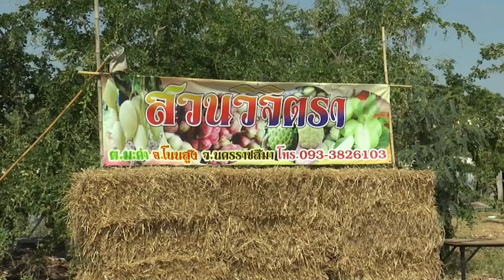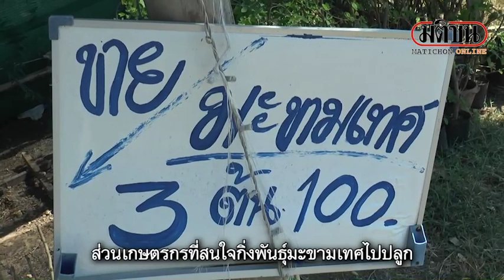มะขามเทศโคราชปรับราคาหน้าสวนแพงขึ้น หลังต้นทุนสูงขึ้น ผลผลิตออกน้อย : Matichon Online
นายปิน เทียบกลาง อายุ 58 ปี เกษตรกรผู้ปลูกมะขามเทศรายหนึ่งในตำบลมะค่า อำเภอโนนสูง จังหวัดนครราชสีมา บอกว่า ช่วงนี้ มะขามเทศเริ่มออกผลผลิตเป็นล็อตแรก ตนจึงเร่งเก็บผลผลิตมะขามเทศสายพันธุ์เพชรโนนไทย ไปส่งขาย ซึ่งพบว่า ปีนี้มะขามเทศฝักใหญ่มาก แต่ออกผลผลิตน้อยกว่าทุกปี เพราะช่วงปีที่ผ่านมา สวนมะขามเทศถูกน้ำท่วม ทำให้ออกผลผลิตน้อย อีกทั้งเป็นช่วงน้ำมันแพง เนื้อหมูแพง ข้าวของต่างๆแพงขึ้น ทำให้ต้นทุนการผลิตสูงขึ้นด้วย ตนจึงจำเป็นต้องปรับราคาขายหน้าสวนให้สูงขึ้น จากเดิมขายอยู่ในราคากิโลกรัมละ 60 บาท ปรับสูงขึ้นเป็นกิโลกรัมละ 100 บาท ตามขนาดของมะขามเทศ ซึ่งช่วงนี้ เก็บมะขามเทศส่งขายได้วันละประมาณ 100 กิโลกรัม
อย่างไรก็ตาม มะขามเทศสายพันธุ์เพชรโนนไทย เป็นมะขามเทศที่มีขนาดและฝักใหญ่ เป็นที่ต้องการของลูกค้า เพราะมีรสชาติ หวาน มัน และที่สำคัญ มะขามเทศจะโตเต็มฝัก จึงมีเนื้อมาก ลูกค้าจึงสั่งจองเข้ามาเป็นจำนวนมาก ใครต้องการมะขามเทศสามารถโทรศัพท์สอบถามและสั่งซื้อได้ที่เบอร์โทร 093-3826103 คุณลงปินฯ พร้อมจะส่งขายทั่วประเทศ ส่วนเกษตรกรที่สนใจกิ่งพันธุ์มะขามเทศไปปลูก สามารถสั่งซื้อได้ในราคา 3 กิ่ง 100 บาท เป็นสายพันธุ์แท้ของมะขามเทศเพชรโนนไทย